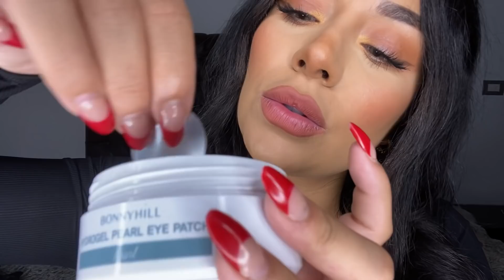ASMR en español TÚ AMIGA TE CUIDA